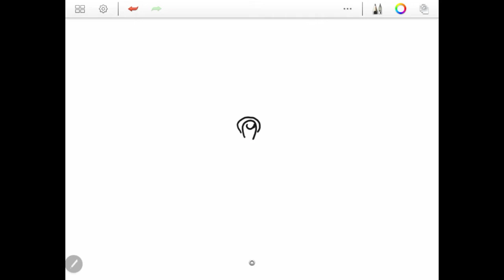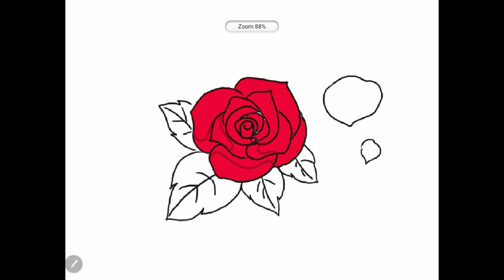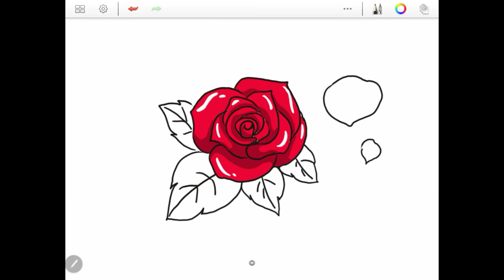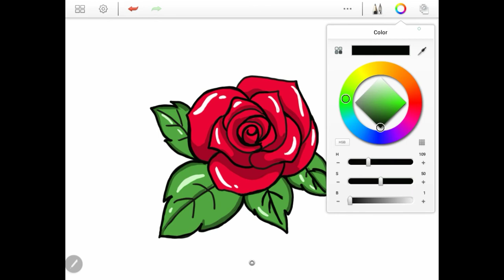สอนวาดดอกกุหลาบแบบง่ายๆ วันวาเลนไทน์